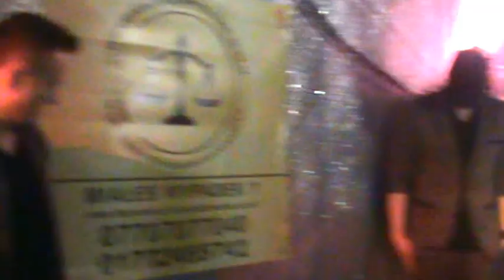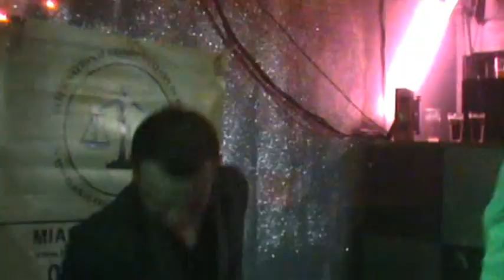Zespół BOYS w Luton 1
Koncert zespołu BOYS w klubie Diamond w Luton w UK